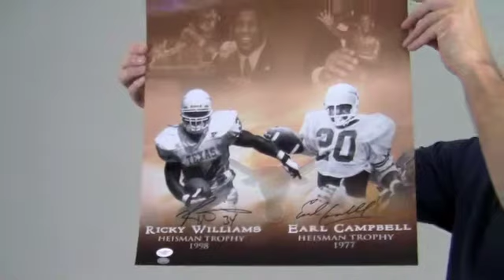Ricky Williams & Earl Campbell Signed Photo - 16x20 JSA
This is a dual-signed 16x20 photo autographed by Heisman Trophy Winners, Earl Campbell and Ricky Williams. You can view more about this product The bold, high quality signatures are JSA certified authentic and backed by our Sportsmemorabilia.com lifetime authenticity guarantee. This photo featuring the University of Texas legends is likely to increase in value over time and you can protect and preserve your memorabilia with one of our custom quality frames built by hand. This will make a valuable addition to any football fan's collection or a great gift. This Early Campbell & Ricky Williams photo ships free and within one business day.